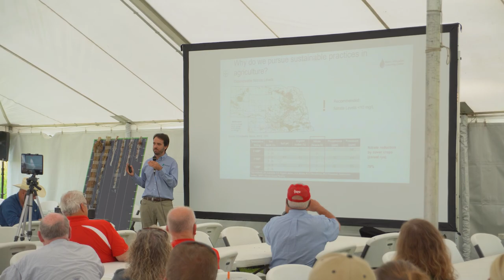What has UNL Research Center Brought to the Farming Community? These Discoveries Make my Head Spin!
☎️ Do you need help to choose the right equipment for your specific needs?
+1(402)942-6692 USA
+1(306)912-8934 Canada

► Milos Zaric Twitter: @Milos_unl

Today we are at the Nebraska University West Central Research and Extension Center, one of the most historic agricultural research facilities established in 1903, diverse and innovative research is being conducted. The center focuses on various fields including animal science, cropping systems, and entomology.

A significant part of the research is dedicated to optimizing pesticide application, ensuring both safety and efficiency. Professor Milos Zaric highlights ongoing research on staple crops like corn and soybeans, as well as new specialty crops such as industrial hemp and hops. The facility is equipped with extensive testing grounds and advanced technology, making it a vital resource for both researchers and farmers.

The center not only contributes to scientific advancements but also provides practical solutions to everyday farming challenges, ensuring that agricultural practices are both sustainable and productive.

Metra Machine in this video: ADS-200-CDC.

Chapters:
00:00:00 - Introduction to Nebraska University's West Central Research Center
00:00:51 - Value to the Farming Community
00:01:43 - Tour of the Research Center
00:03:15 - Engagement and Community
00:04:23 - Interview with professor Milos Zaric
00:05:01 - Research Focus Areas
00:06:06 - Innovative Research on Pesticide Application
00:07:19 - Cover Crops and Soil Health
00:09:08 - Long-Term Impact of Cover Crops
00:10:27 - Experimentation with Cover Crop Blends
00:12:10 - Chemical and Mechanical Termination of Cover Crops
00:13:19 - Accessing Research and Discoveries
00:14:38 - Connection with Metra Grain Cleaners
00:18:39 - Seed Maturity and Cleaning Process
00:21:00 - Continuous Improvement and Collaboration

How Metra Grain Cleaners evolves through customer feedback and solving specific agricultural challenges.

Metra Group is committed to offering the best total grain cleaning solution, utilizing the most innovative technologies to provide farmers around the world with the best service and expertise in the field.

We strive to provide affordable, efficient and low-maintenance technology for all types of agricultural applications. Whether you are a small farmer with a modest budget or a large commercial operation with multiple plots, we have a machine for you and your budget. We can assess your needs and existing infrastructure and recommend products that will suit your crops and conditions.

Continuous improvement and after-sales service are vital to our success, and we ensure you receive the best support from our team.